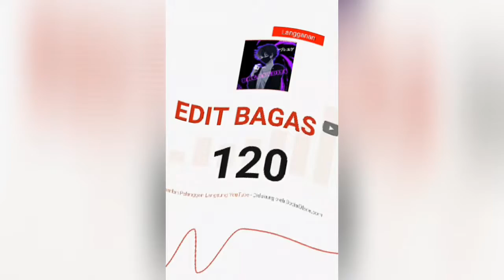THANKS SUPORT NYA